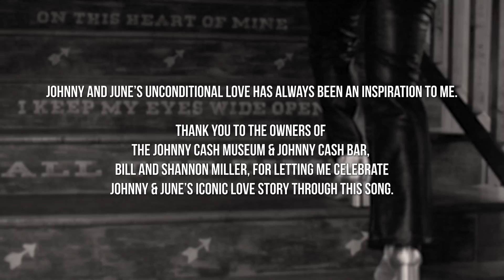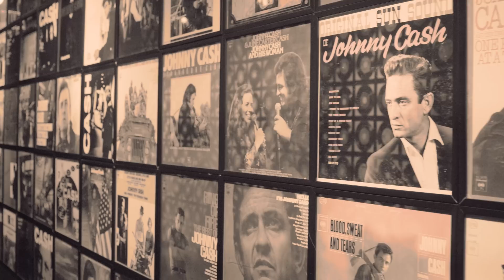Kaylee Rose - Love Makes You Blind (Official Music Video)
Johnny and June's unconditional love has always been an inspiration to me.

Thank you to the owners of the Johnny Cash Museum & Johnny Cash Bar, Bill and Shannon Miller, for letting me celebrate Johnny & June's iconic love story through this song.

Lyrics:

Got a short fuse when I let loose
I’m zero to a hundred
Got a mind and a mouth on me
And it always says what's on it
But you find the peace
Where I look for war
And when you should’ve had enough of me you want more

Well if love makes you blind
I hope you never ever open up your eyes
Where I see the flaws and scars you see perfection
Somehow you smooth all my rough edges
And I’ll never know why
You see me in this light
But I thank God every day every night
Boy love makes you blind

On my worst days yeah you say I'm the best thing that's happened
To your life and when I’m crying only you get me laughing
I’m a handful to handle
But you do it well
It's like you're hypnotized walkin around under my spell

Don't know what I ever did to deserve this from you
But I hope you’re always looking at me from this point of view
Cause from my point of view

Baby love makes you blind